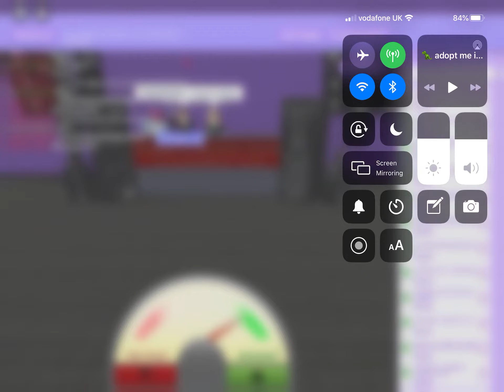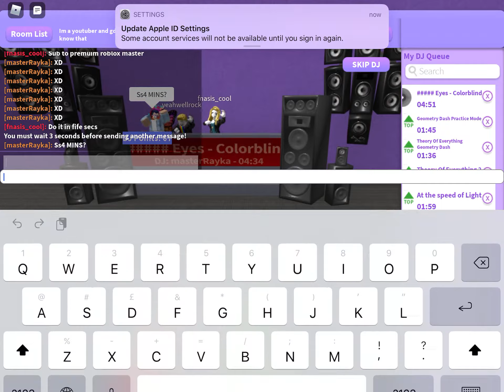Club DJ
Play this for the good songs